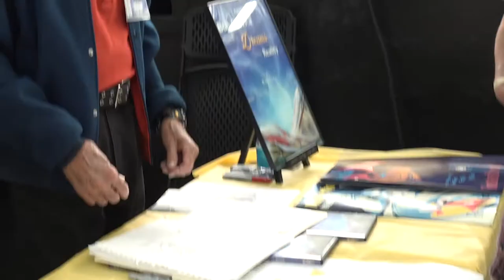BOB GURR= Disneyland's History-making Imagineer